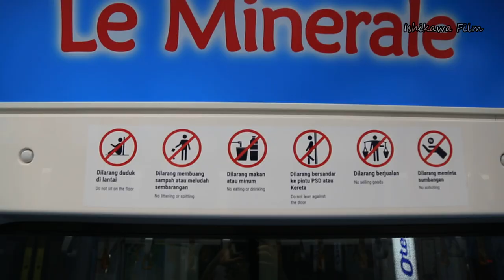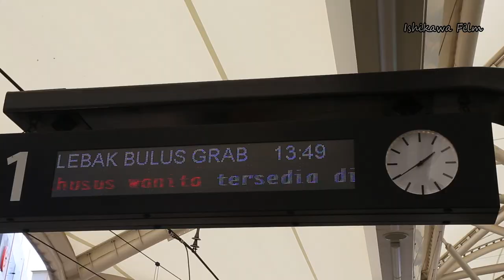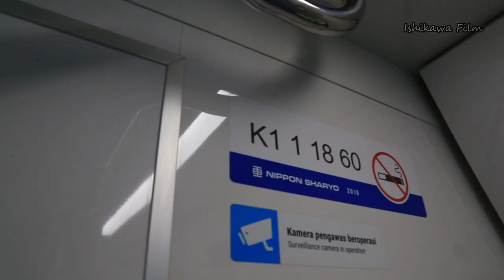MRT Jakarta Metro Subway Train. /ジャカルタ・メトロ 新しい地下鉄 /ジャカルタ都市高速鉄道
Jakarta Mass Rapid Transit
Bundaran H.I. -Blok M
Blok M -Dukuh Atas BNI

ブンデラン H.I駅→ブロック M駅
ブロック M駅→ドゥクアタス駅
ジャカルタ都市高速鉄道、MRTJ南北線  日本車輌製造
ジャカルタMRT社が運営する、インドネシア初の地下鉄
駅とその周辺、車内の様子と地上部分の車窓

Moda Raya Terpadu Jakarta
subway
underground train